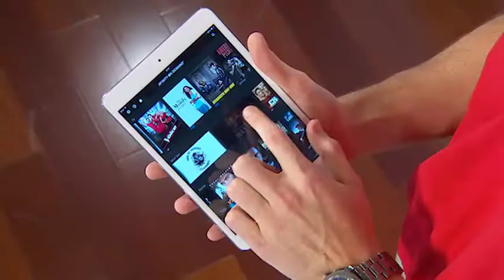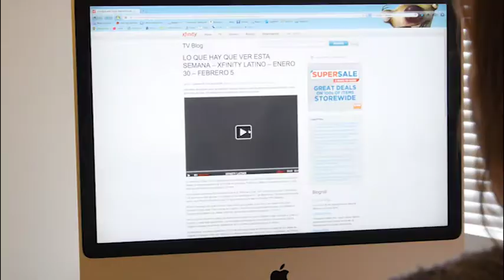Interactive Linear Channel: XLEC Sizzle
Overview of Comcast's first Spanish language, EBIFF enhanced, interactive promotional channel